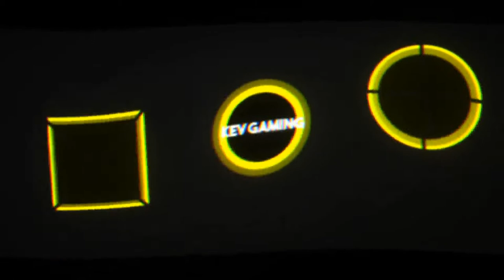GTA V Online #125 Heist 5 Pacific Standard Vorbereitung A-Team Wagen